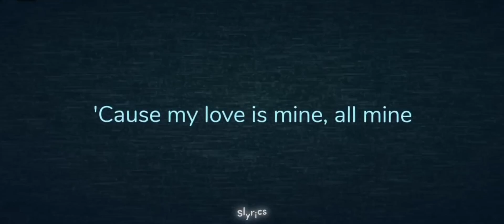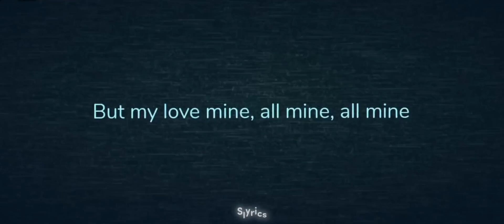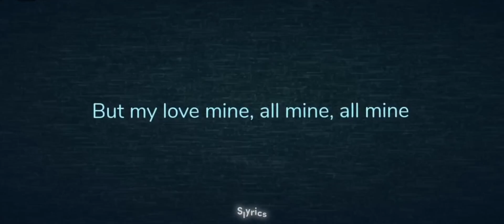My Love Mine All Mine - Mitski Lyrics